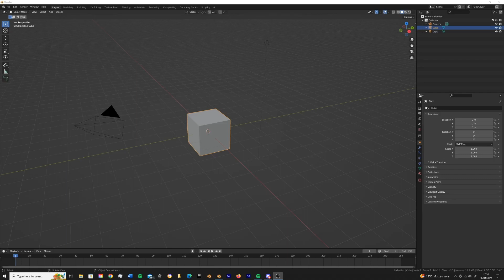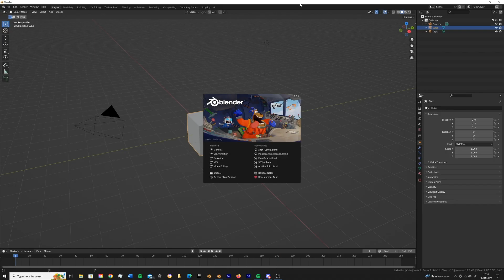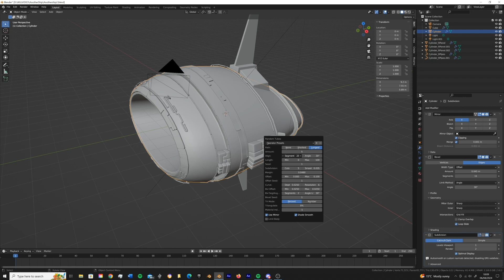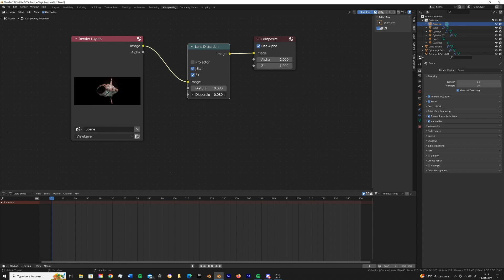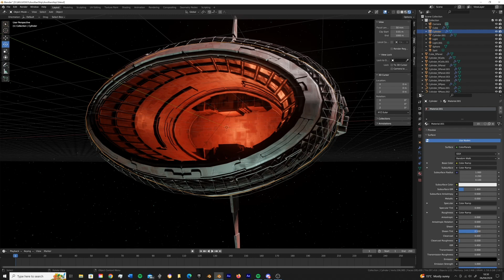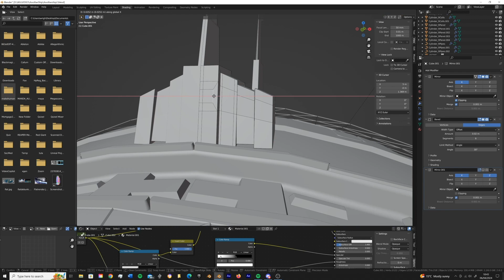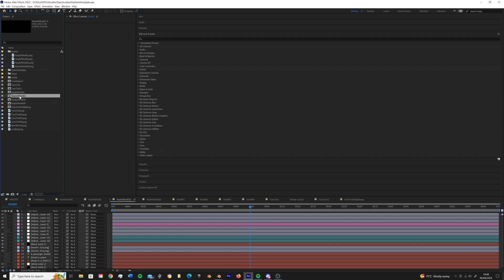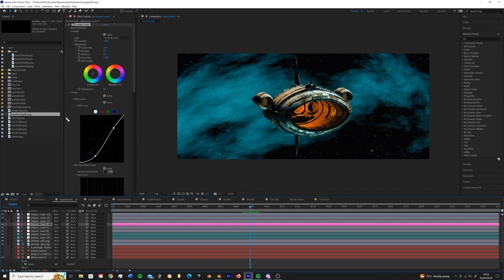Time Lapse: Making The Big Mouth SpaceShip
Made this space ship in blender, finished in after effects.